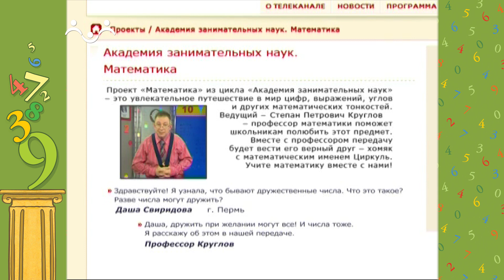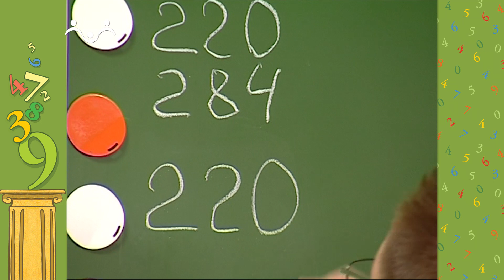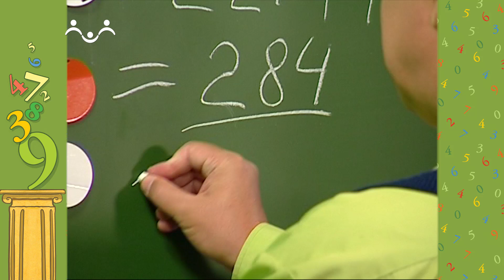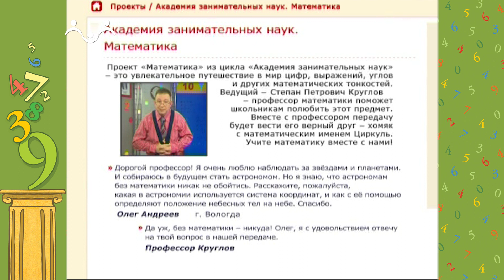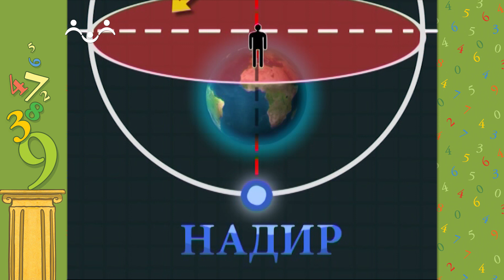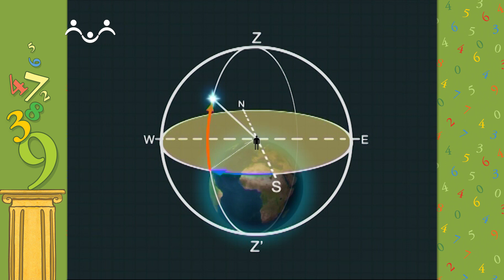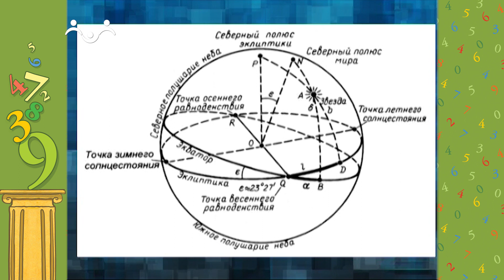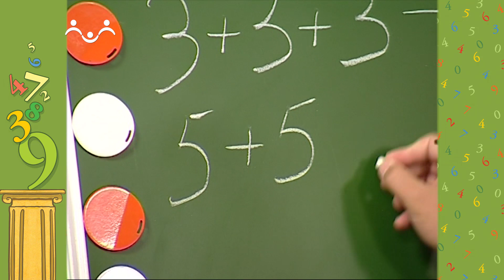АЗН. Математика. Дружеские числа